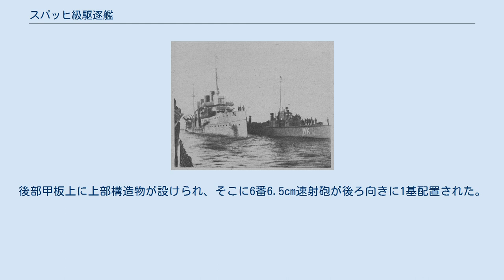スパッヒ級駆逐艦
スパッヒ級駆逐艦（すぱっひきゆうくちくかんClasse Spahi）はフランス海軍が第一次世界大戦前に就役させた駆逐艦の艦級である。
 本級はフランス海軍が自国の通商保護のために建造したクラスで1906年度計画で7隻が建造された。
その設計は前級である「ブランルバ級」の改良型で、ボイラー数が増加したために外観上の違いは2本煙突から4本煙突となった。
 第一次大戦中に船団護衛にあたるスパッヒ級駆逐艦「マムリュク」。
左側の巡洋艦は「シャトールノー」。
 本級は乾舷の低い平甲板型船体であった。
切り立った艦首から艦首甲板上に上部構造物を設け、そこに1番6.5cm速射砲を単装砲架で1基を配置、その背後に測距儀を載せた露天の艦橋を基部として簡素な単脚式の前部マストが立つ。
船体中央部に4本煙突が立つが、ボイラー配置が缶室分離配置を採っているために2番煙突と3番煙突の間が前後に大きく離されており、そこに45ｃｍ魚雷発射管を単装1基と連装1基の計3門を配置していた。
 顕著に放されていた。
その周囲は艦載艇置き場となっており、2本1組のボート・ダビッドが片舷1基ずつ計2基で運用された。
舷側甲板上に2～5番6.5cm速射砲を片舷2基ずつ配置した。
後部甲板上に上部構造物が設けられ、そこに6番6.5cm速射砲が後ろ向きに1基配置された。